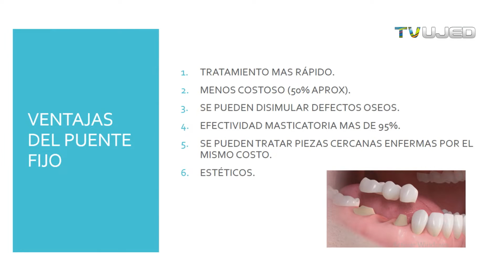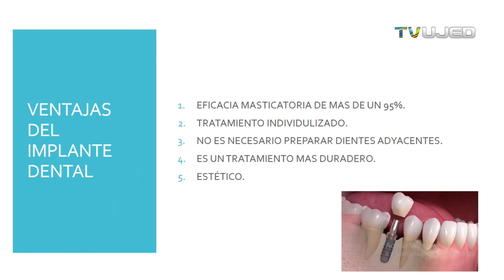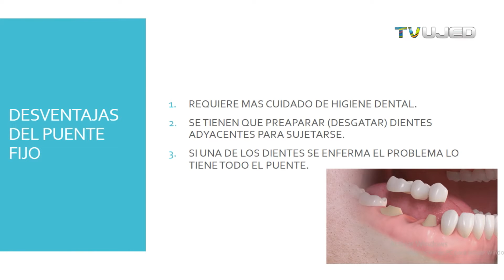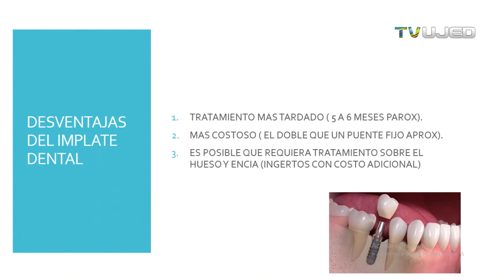PUENTES FIJOS VS IMPLANTES DENTALES (VENTAJAS Y DESVENTAJAS)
Muchas personas desean conocer los beneficios que tienen cada una de las alternativas para sustituir dientes faltantes como son los puentes dentales fijos y los implantes. Lo importante es hacer una elección una vez que sabemos cuales son sus ventajas y desventajas:
00:35  ¿ QUÉ ES UN IMPLANTE DENTAL ?
02:10  VENTAJAS DE LOS PUENTES FIJOS
05:55  VENTAJAS DE LOS IMPLANTES DENTALES
09:10  DESVENTAJAS DE LOS PUENTES FIJOS
12:00  DESVENTAJAS DE IMPLANTES DENTALES